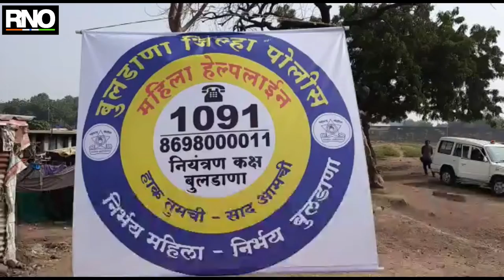बुलढाणा पोलीस दलाची महिला सुरक्षेसाठी; शालेय मुलींकरीता कराटे प्रात्याक्षिक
देशातील शालेय  विद्यार्थीनी डॉक्टर, महिला, व मुलींबरोबर वाढत असलेल्या लैंगिक अत्याचार छेडछाड अश्या प्रसंगांना सामोरे जावे लागत आहे. त्या अनुषंगाने शेगाव शहर व ग्रामीण बुलढाणा पोलिस दलाने महिला व मुली सुरक्षित रहाव्या याकरिता शेगांव शहरातील मुरारका हायस्कूल येथे "कळी उमलताना" या प्रकल्पाला सुरुवात केली आहे.